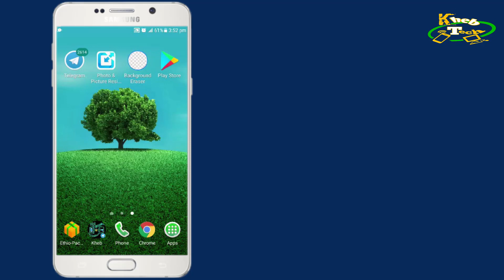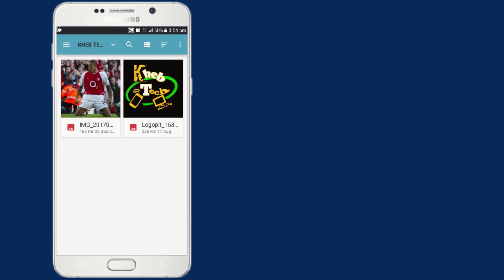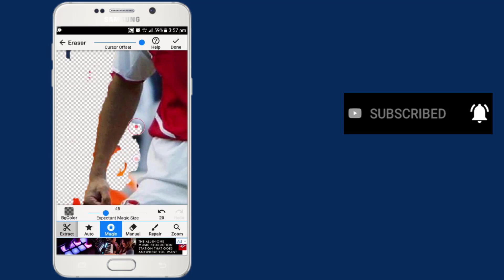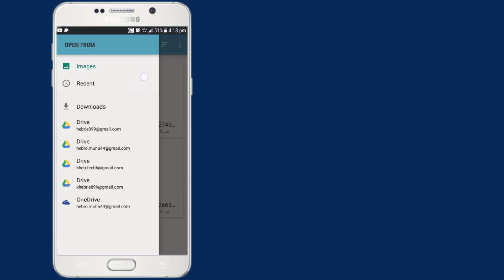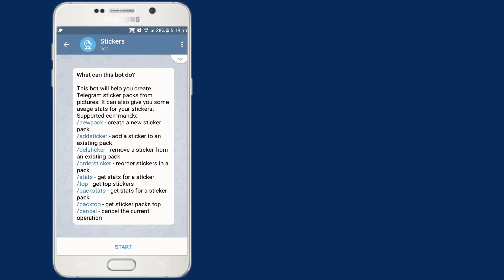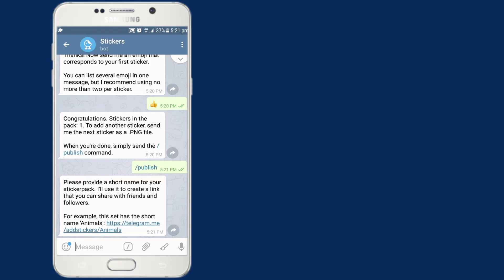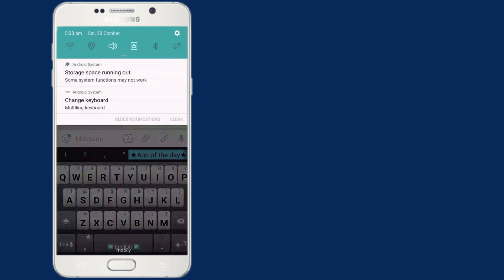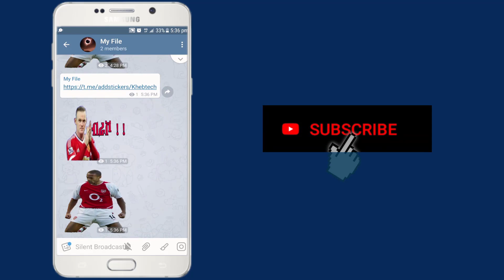How to create telegram stickers እንዴት የራሳችንን ቴሌግራም ስቲከር መስራት ይቻላል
አስትያየት ካላችሁ ከስር ጻፉልኝ ማስተካከል ያልብኝን ነገርም ጠቁሙኝ ስለተከታተላችሁኝ አመሰግናልሁ ፡፡

አፕሊኬሽኖችን  ለማውረድ
 download links